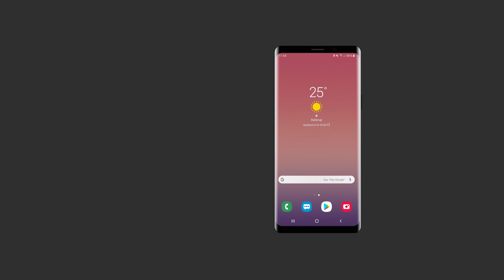How to pair with Android device through the dropdown menu | Jabra Support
See how to pair your Jabra product with an Android device through your smartphone's dropdown menu.